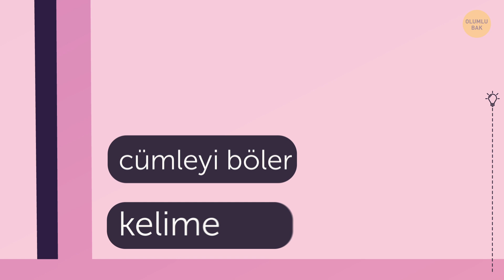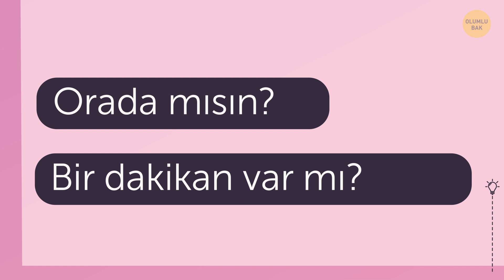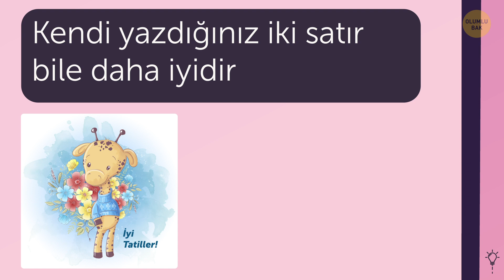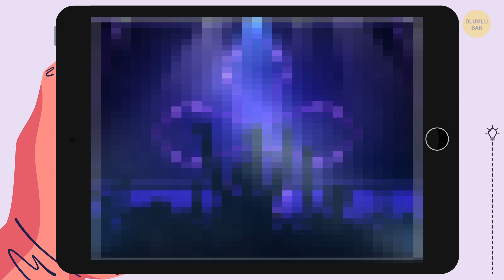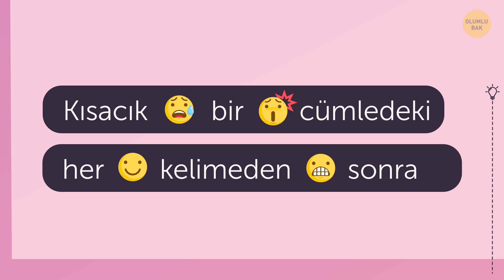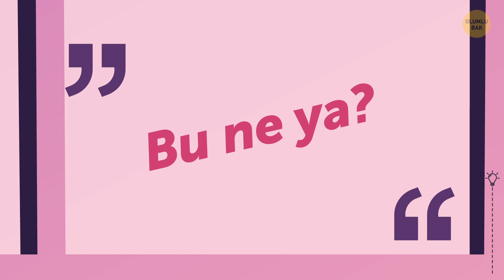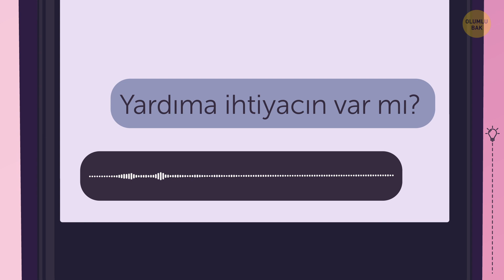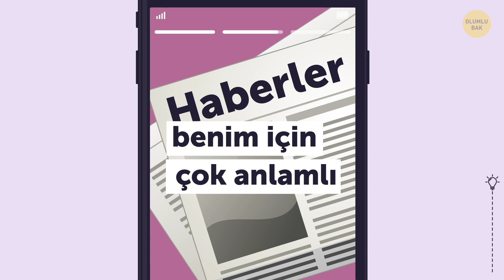İnsanların İnternette Yapmaması Gereken (Lütfen!) 12 Şey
Geçen yaz ne yaptığınızı, dün öğlen ne yediğinizi ve en sevdiğiniz o ünlü çift ayrıldığı zaman bebek gibi ağladığınızı biliyorum. 20 yıl önce böyle bir şey kulağa gerçekten ürkütücü gelebilirdi, ancak bugün, sosyal paylaşım çağında, neredeyse herkes internet sayesinde arkadaşları hakkında bunları söyleyebilir. Ancak bazı durumlarda, paylaşımlar ve internete özel bazı davranışlar abartılır!

Bazı arkadaşlarınızın yüklediği fotoğraflar ve paylaşımlar, gerçek hayatta onlardan artık kaçınmanıza sebep olacak kadar can sıkıcı olabilir. Ve çoğu zaman neden hepsinin bu kadar sinir bozucu olduğunu dahi anlamazsınız. Aslında, bunun nedeni, sosyal medyada da bazı görgü kurallarının olmasıdır. Peki bu kurallara biraz dikkat etmeye ne dersiniz?

Zaman bilgileri:
Tek kelimelik mesajlar göndermek 0:32
Bir mesaj içinde sadece “merhaba” demek 1:35
İnsanları Elektronik kart bombardımanına tutmak 2:19
Çok fazla paylaşım yapmak 3:16
Konserleri ve etkinlikleri canlı yayınlamak 4:22
Hashtag ve emoji kullanmayı abartmak 5:17
Dikkat çekici güncellemeler yayınlama 6:01
Aşk hayatını ortaya dökmek 6:42
Tek kelimeli sesli mesaj göndermek 7:15
İnsanlardan hiç ilgi duymadığı şeyleri beğenmelerini istemek 7:52
İzin almadan insanları fotoğraf ve yorumlarda etiketleme 8:18
Gördüğünüz her şeyi yeniden paylaşma 8:51

ÖZETLER:

- Arkadaşınızın dün alışverişe çıkıp 3 çift ayakkabı aldığını öğrenmek için 5 dakikada 42 tane bildirim aldığınızı düşünün. Ne korkutucu bir durum değil mi?

- “Merhaba” diye mesaj yazıp gönderen ve sonra sizin yanıtınızı bekleyen bir arkadaşınız var mı?

- Hiç kimse internette bulduğu ve 36 kişiye daha gönderdiği bir kartla size iyi dileklerini iletmese de, sabahınız yine de iyi olur , hafta sonunuz yine de iyi geçer ve yaz tatilinizde yine de bol bol eğlenirsiniz.

- Eğer bir haber ajansı falan değilseniz, yaptığınız günlük paylaşımların sayısını bir adetle sınırlamak iyi olur!

- Hiç daha önce katılmayı planlamadığınız bir konsere gittiniz mi? Öyleyse, muhtemelen tüm konseri snapchatleyen ya da  Instagram'da canlı yayına açmak isteyen o arkadaşınıza bir teşekkür borçlusunuz.

- Bazı insanlar, mesajlarını okuyan insanların, yazdıkları hakkında görsel ipuçlarına ihtiyacı olduğunu düşünüyor olmalı, çünkü yazdıkları her satırdan sonra bir sürü emoji eklerler. Hatta daha da kötüsü, kısacık bir cümledeki her kelimeden sonra bile bunu yaparlar.

- Bütün insanların hayatında  zor zamanlar olur, ancak bazıları bu yaşadığı zorlukları şifreli olarak yayınlama ihtiyacı duyar.

- İnanın bana aşırı sevgi gösterileri içeren selfieler yayınlamak, birileriyle her buluşmanızı belgelemek ya da sevgilinizle uyurken çektiğiniz fotoğrafları paylaşmak biraz aşırıya kaçmaktır.  Hayır, aslında, biraz değil, bu basbayağı çok aşırıya kaçmaktır

- Herkes sesli mesajları sevmez, çünkü ofis ortamında ya da bir aile yemeğinde bunları açıp dinlemek her zaman uygun kaçmaz.

- “Yorumlarda 2 arkadaşınızı etiketleyin ve güneş kremi kazanın” gibi şeylere dahil olmayı seven birisini bulmak da gerçekten zordur.

- Bir şeylerin sizi heyecanlandırması ve onları arkadaşlarınızla paylaşmak istemeniz normal, ancak her gün 17 yavru köpek resmi veya sonsuz adette “Hangi mobilya olurdunuz?” testlerini görmek isteyeceklerinden emin misiniz?